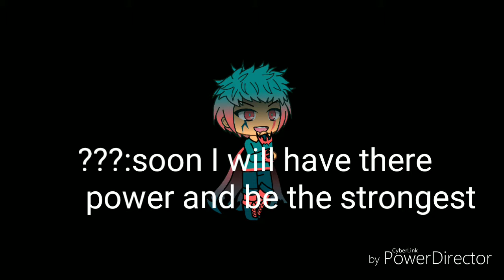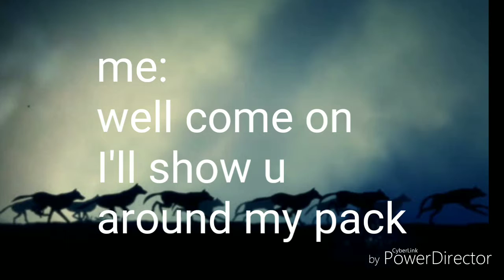The female elements alphas s1ep1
Music video including